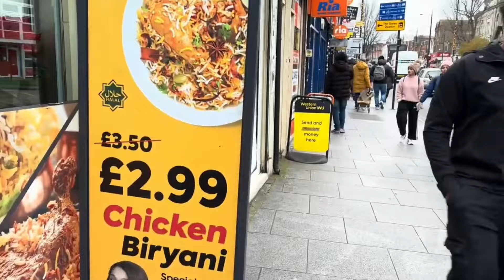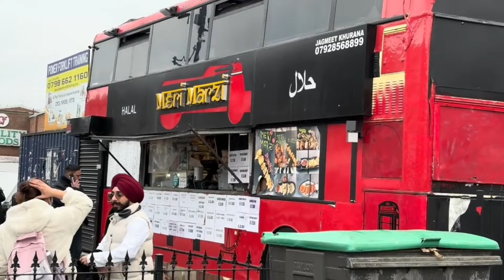walk tour on one of the famous street of London South Hall shopping center